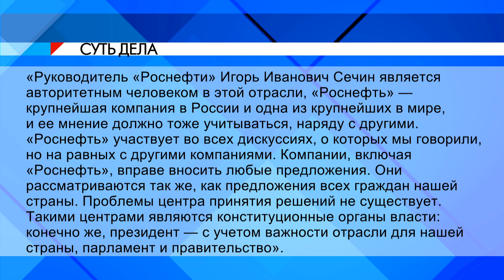СУТЬ ДЕЛА - "Бесконечное творчество госаппарата вредит инвестклимату"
Сразу хочу предупредить: это сказал не я. Это цитата из интервью нового вице-премьера Дмитрия Козака, куратора топливно-энергетического комплекса и промышленности России. Но я столько раз об этом говорил, что возникает ощущение, будто Козак смотрит мои программы.